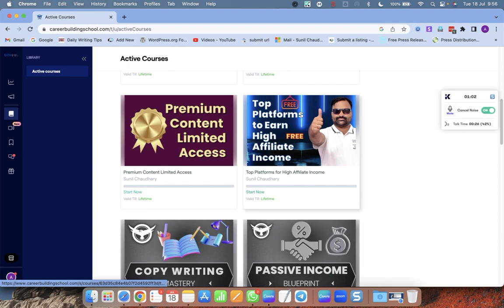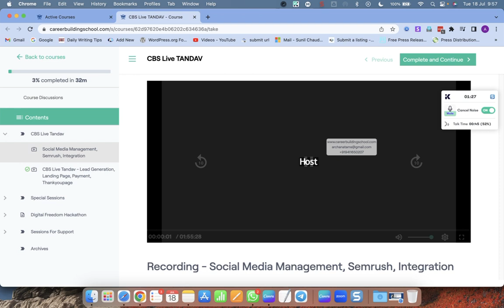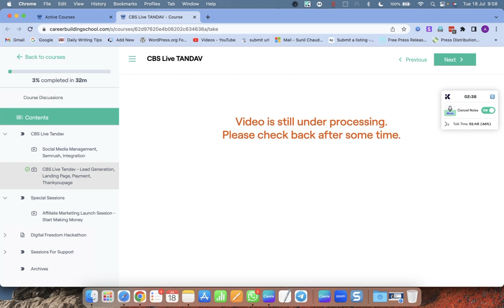Where to Get Live Class Recording - Digital Skills - Career Building School